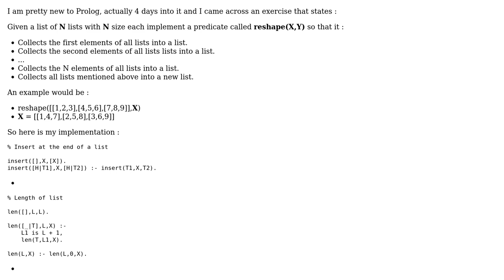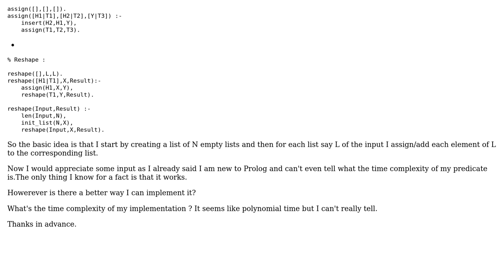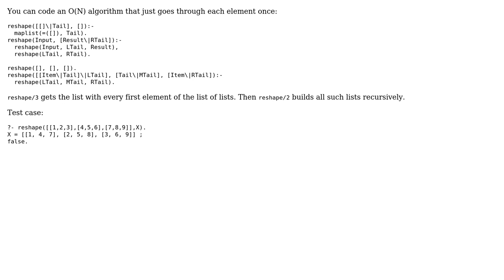Implementation of predicate similar to Transpose in Prolog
With thanks & praise to God, and with thanks to the many people who have made this project possible! You are responsible for your own actions.